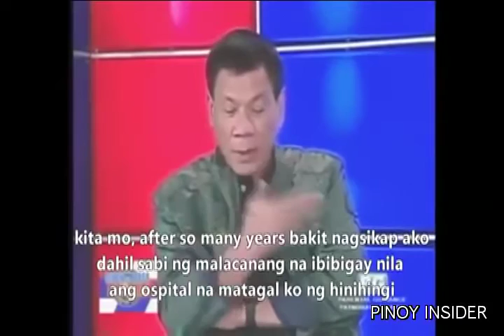Mayor Rodrigo Duterte No fear Video Compilation